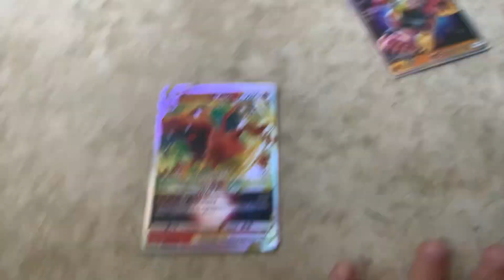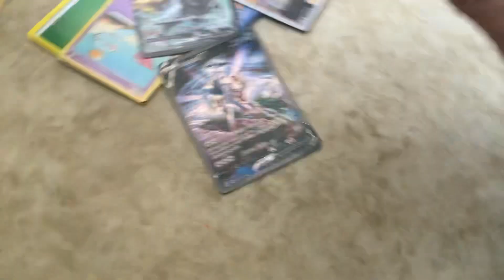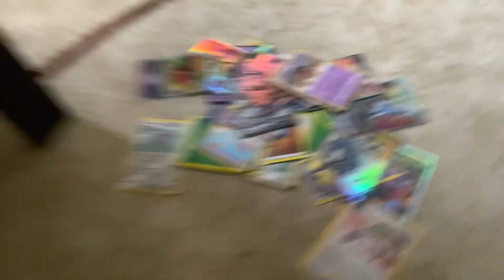More collection of Pokémon cards